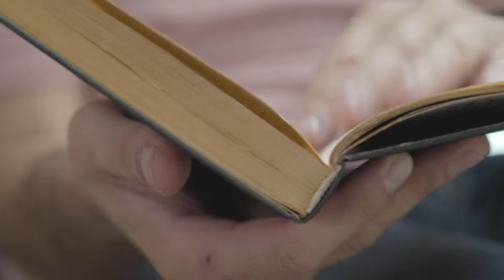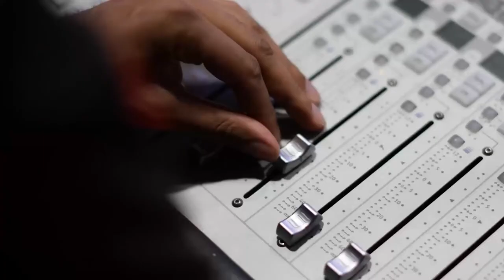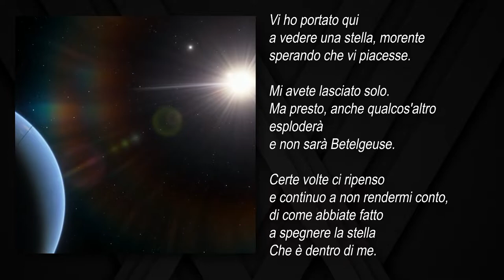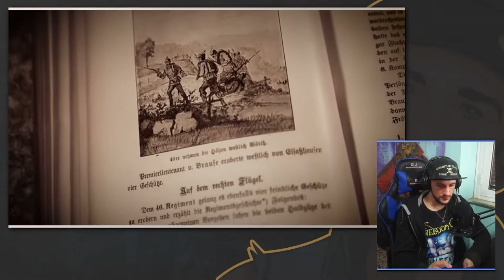Caro 2022 cosa mi hai lasciato?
Nel nostro video di fine anno, ripercorriamo insieme tutti i momenti più significativi del 2022. Dalle nostre collaborazioni alle nostre sfide, riviviamo i ricordi più belli e le lezioni più importanti dell'anno appena trascorso. Un ultimo saluto al 2022 e un benvenuto al nuovo anno che verrà!

E' stato sicuramente un anno pieno di sfide e di soddisfazioni, che mi ha fatto crescere sia come persona che come creator e devo tutto a voi che siete qui!